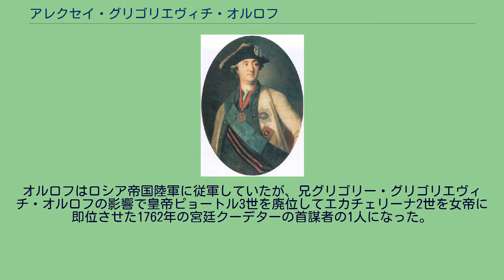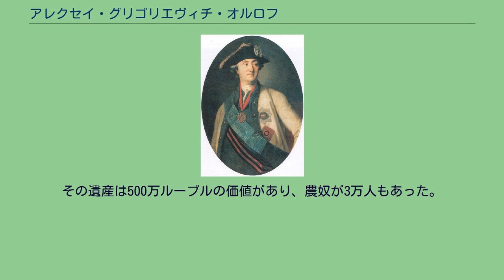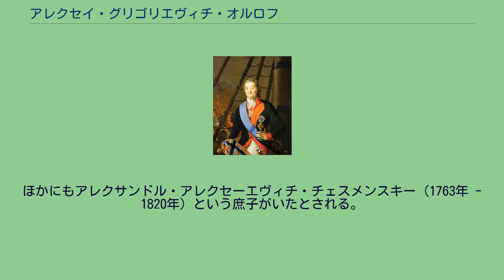アレクセイ・グリゴリエヴィチ・オルロフ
露土戦争_(1768年-1774年)の人物
アレクセイ・グリゴリエヴィチ・オルロフ伯爵（ロシア語: Алексей Григорьевич Орлов、1737年10月5日 - 1808年1月5日（グレゴリオ暦））は、ロシア帝国の軍人、政治家。
エカチェリーナ2世の時代に活躍したオルロフ家出身。
オルロフはロシア帝国陸軍に従軍していたが、兄グリゴリー・グリゴリエヴィチ・オルロフの影響で皇帝ピョートル3世を廃位してエカチェリーナ2世を女帝に即位させた1762年の宮廷クーデターの首謀者の1人になった。
クーデターは成功し、ピョートル3世は投獄されアレクセイ・オルロフの監視におかれた。
そして、オルロフがピョートル3世の殺害を命じたか、自ら行ったと広く信じられた。
エカチェリーナ2世が即位すると、オルロフ家には褒賞が与えられ重用された。
アレクセイは昇進して1768年から1774年までの露土戦争に参戦、1770年に艦隊を率いて地中海に遠征してチェシュメの海戦でオスマン艦隊を破った。
この戦功により「チェスメンスキー」という尊称を与えられ、またギリシャではオスマン帝国に対するオルロフ反乱が勃発した。
オルロフは地中海に留まり、タラカノヴァ皇女というロシア帝位の僭称者を捕らえるよう命じられた。
彼はタラカノヴァを誘惑してリヴォルノでロシアの船に乗るよう仕向け、そこで彼女を逮捕してロシアに連行した。
しかし本国ではオルロフの兄がエカチェリーナ2世の寵愛を失ったため、オルロフ家の権勢も終わりを告げた。
アレクセイは家畜のブリーダーとして知られるようになり、オルロフ・トロッターという馬の品種を作り出し、オルロフというニワトリの品種を広めた。
エカチェリーナ2世が死去して息子のパーヴェル1世が即位すると、オルロフは出国したが、パーヴェル1世が死去すると帰国、以降1808年に死去するまでロシアに住んだ。
1737年10月5日（グレゴリオ暦）、ロシア帝国トヴェリ県Lyubiniで大ノヴゴロド総督グリゴリー・イヴァノヴィチ・オルロフの息子、グリゴリー・グリゴリエヴィチ・オルロフの弟として生まれた。
プレオブラジェンスキー連隊に所属した後、七年戦争に参戦して頭角を現し、1758年のツォルンドルフの戦いで負傷、1762年までに下士官になった。
背がかなり高く、頬に傷跡があると形容され、「瘢痕顔」（scarface）というあだ名をつけられた。
オルロフは兄グリゴリーとともに1762年の宮廷クーデターに関与、皇帝ピョートル3世を廃位してその妻エカチェリーナ2世を女帝に即位させた。
クーデターの最中、オルロフはペテルゴフ宮殿で寝室にいるエカチェリーナを見つけ、彼女に「夫人、あなたが統治するときが来ました」と宣告した。
オルロフは馬車で彼女をサンクトペテルブルクに連れていき、近衛連隊はそこで彼女に忠誠を誓った。
ピョートル3世は逮捕されロプシャに投獄され、オルロフが看守となった。
ピョートル3世は同年7月17日にそこで死去したが、オルロフがエカチェリーナ2世の命令か独断でピョートル3世を殺害したと広く疑われている。
例えば、エドワード・ラジンスキーの著書によると、オルロフはピョートル3世に毒入りのワインを与えたが、血管が焼けるように感じたためピョートル3世はもう一杯飲むことを拒否した。
オルロフたちは武力でピョートル3世に飲ませようとしたが、ピョートル3世が必死に抵抗したため失敗に終わり、またピョートル3世に傷をつけることも回避したかったため、結局オルロフたちはピョートル3世を窒息死させた。
ピョートル3世の死後、オルロフはエカチェリーナ2世に手紙を書き、ピョートル3世が酔って看守の1人フョードル・バリャチンスキーとけんかしたときに死亡したと述べ、責任を持った。
この記述が事実かどうかは広く疑われ、公式ではピョートル3世が出血を伴う疝痛で死亡したと発表された。
カール・ルートヴィヒ・クリスティネックによる肖像画、1779年。
オルロフは少将に昇進して伯爵に叙され、兄と合計で5万ルーブルと農奴800人を与えられた。
外国語を話せず、正式な教育をほとんど受けなかったものの、オルロフは科学への興味を持ち、ミハイル・ロモノーソフやデニス・フォン...